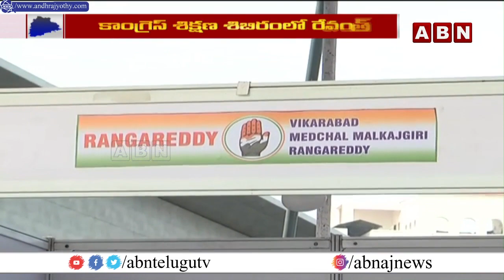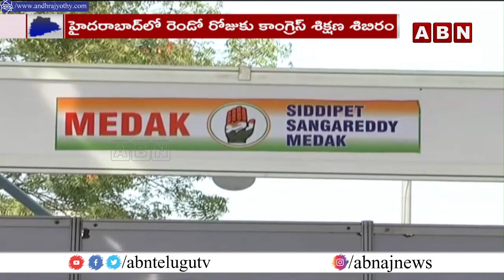PCC Chief Revanth Reddy speech at Congress training camp || ABN Telugu